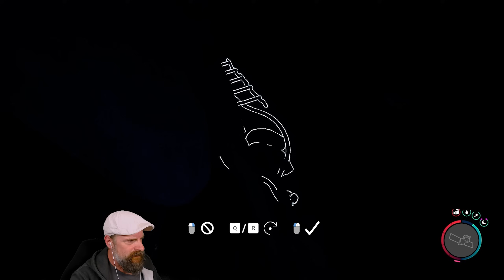Sons Of The Forest 🌳 010: Fürs Tauchgerät ist's nie zu spät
SONS OF THE FOREST - Release Staffel - Entspanntes Feierabend-Gameplay bei gemütlicher Unterhaltung, mit Eurem Wautscher und unserem Nameless im Wäldchen!   Let´s Play Sons Of The Forest!

"Für Abwechslung ist gesorgt! Nameless startet heute direkt an der nächsten Höhle. Ganz in der Nähe sind wir vor ein paar wenigen Tagen mit dem Hubschrauber abgestützt.

Wenn ich mich richtig erinnere, sollten wir hier das Tauchgerät samt Tauchflasche finden. Die Anzahl der Mutanten sollte ein wenig überschaubarer sein, als in der letzten Cave.

Was ich nicht mehr auf dem Schirm hatte, ist die Stun Gun. Nebst dieser und einem weiteren Bauplan für die Basis, finden wir auch unser ersten Artefakt Teil!

Anm.: Kopfhörer in Höhlen falsch herum anziehen, macht das ganze noch gruseliger ;-)"

Ein Survival-Horror-Simulator

Bekämpfe Dämonen

«Sons Of The Forest» - Survival-Horror von Endnight Games Ltd